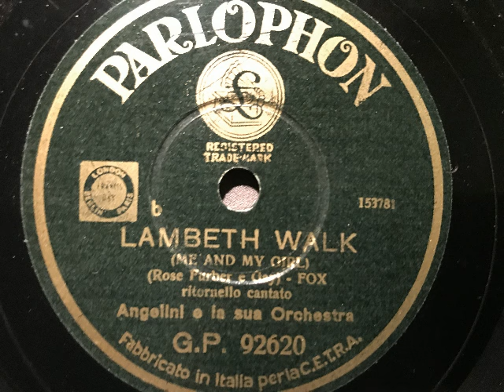Lambeth Walk, Fox, Angelini e la sua Orchestra, rit cantato, Italien, 1938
Cinico Angelini und sein Tanzorchester mit Refraingesang. Lambeth Walk, Fox von Rose, Furber und Gay. 1938 auf Parlophon veröffentlicht. Eine Schellackplatte aus dem Schallarchiv des Radiomuseum Hardthausen.